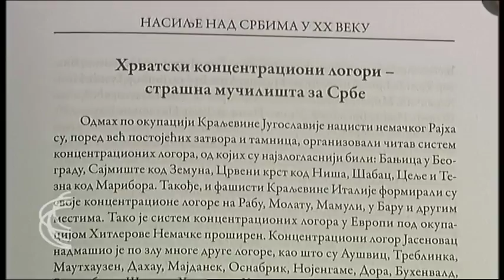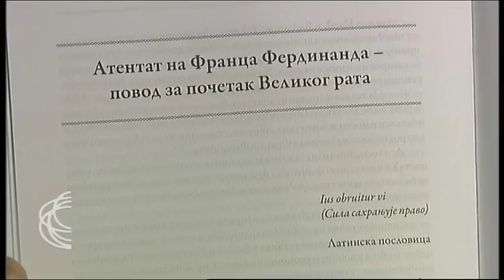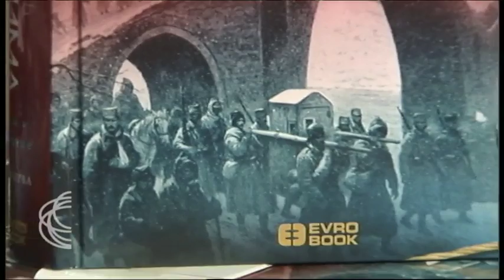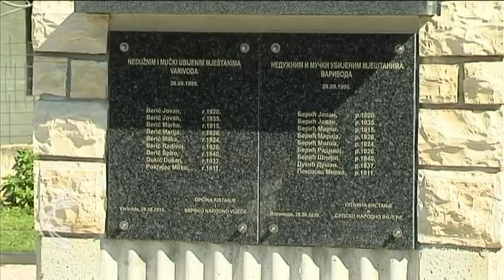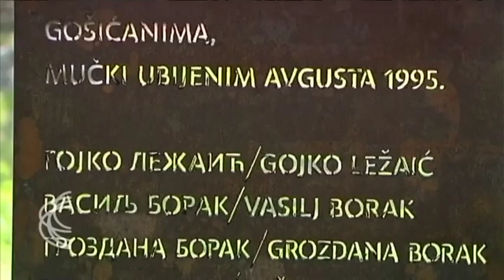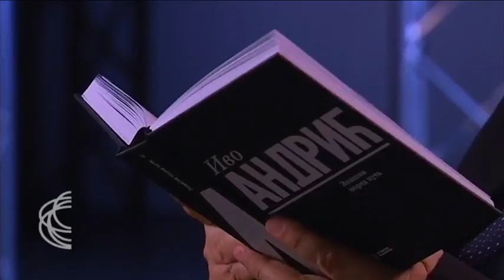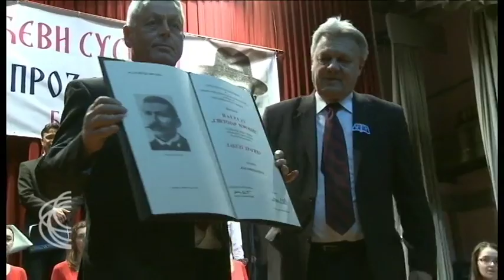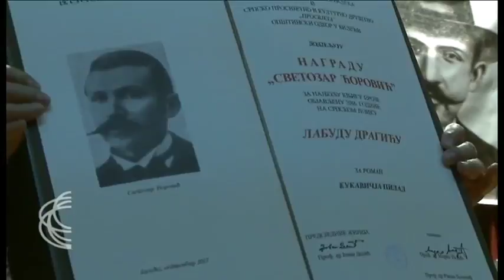SRBIJA NA VEZI - region 09. 10. 2017.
Od Kraljevine Srba, Hrvata i Slovenaca do "regiona" preko ćuprije na Drini

Na današnji dan, 1934. godine u Marseju je ubijen jugoslovenski  kralj Aleksandar Prvi Karađorđević, poznat kao Ujedinitelj. Posle par "ujedinjenja", danas živimo razjedinjeni u nekoliko samostalnih zemalja regiona. U svakoj od njih, (ali u pojedinim, silom prilika u znatno manjem broju) kao autohtoni narod žive Srbi. kakav je njihov položaj, koliko se poštuju i sprovode politička, nacionalna, građanska i druga prava, kroz prelistavanje štampe, razgovaramo sa predsednikom Saveza Srba iz regiona Miodragom Lintom.

Na današnji dan, 1892. u Travniku je rođen naš Nobelovac Ivo Andrić. U čast 125. godišnjice rođenja velikana domaće i svetske književnosti, RTS emituje serijal pod nazivom "Čitamo Andrića", ali i druge sadržaje prilagođene značajnom jubileju. Naša gošća biće urednica serijala Lidija Božić.

Iz bogate arhive RTS-a prenosimo raritetni zapis piščevih mudrih reči koje oplemenjuju i ukazuju na suštinu života.

U emisiji pratimo predizbornu atmosferu u Makedoniji, pred lokalne izbore koji su zakazani za 15. oktobar. Tim povodom Miroslav Karlica  razgovara i analizira situaciju sa makedonskim kolegom Draganom Milosavljevićem.

Koleginica Mirjana Raičević Tasić pratila je promociju knjige "Nasilje nad Srbima u 20. veku-uzroci i posledice", autora prof.dr Radoslava Gaćinovića.

Takođe, videćete i prilog sa parastosa civilnim žrtvama u selu Varivode i Gošić (Hrvatska) koji su ubijeni posle akcije "Oluja". Prilog su pripremile kolege iz Tv produkcije ZVO Vukovar